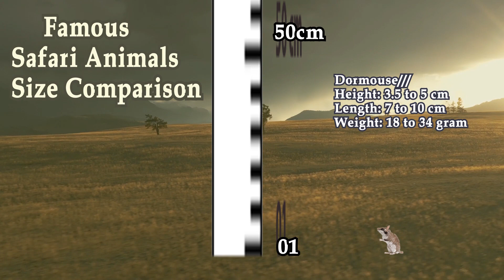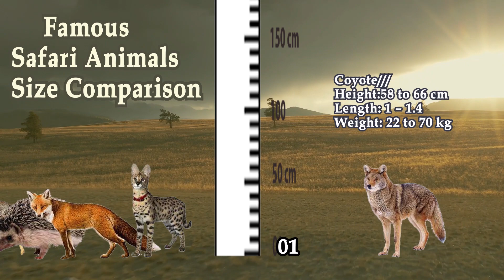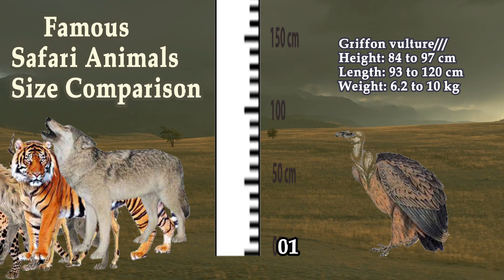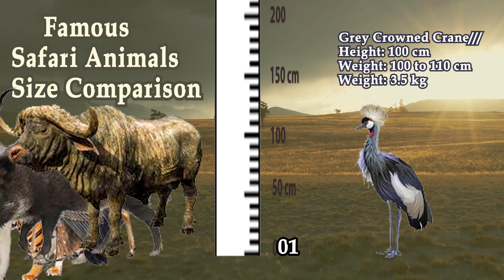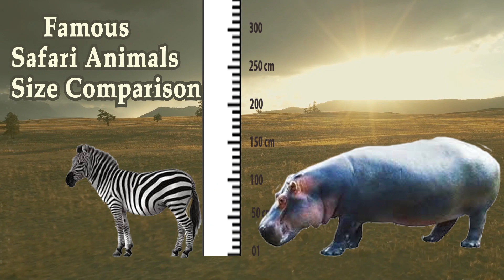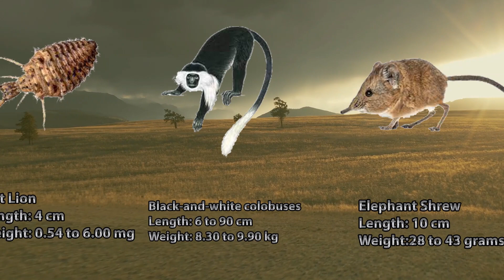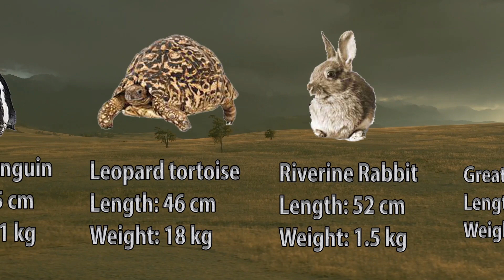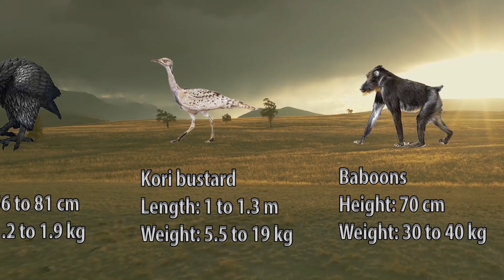Safari Animals Size Comparison 2022 | Famous Safari Animals Pictures with sound comparison video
Welcome in Knowledge knl ヽ(•‿•)ノ
In this video Safari Animals Size Comparison 2022

Music 🎵
Track Title:-
Artist:-

Mostly Data did Collect from
Wikipedia..

Note Pad 📝
About Safari Animals Size Comparison 🐇 · 🦊 · ⚛ · 🔅 · 🌞 · 🐗 · 🐹 · 🐕.